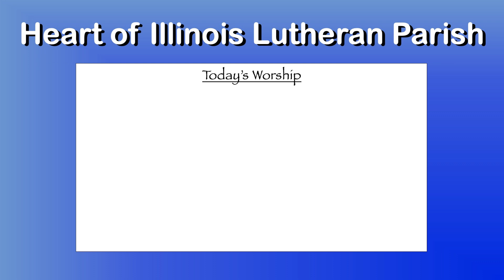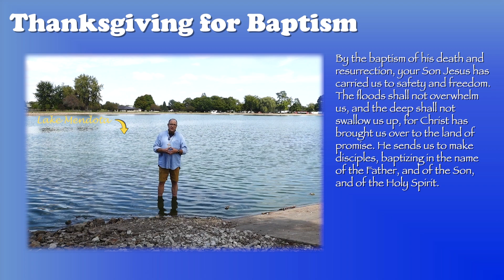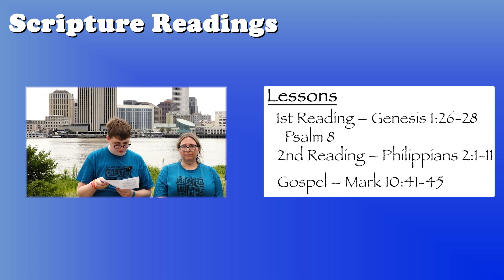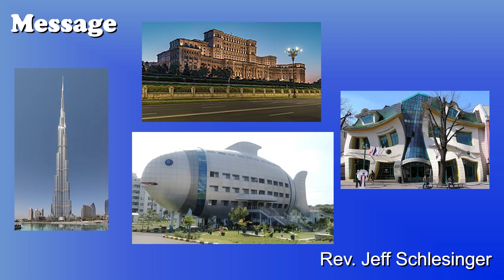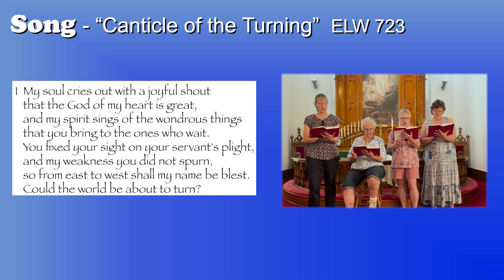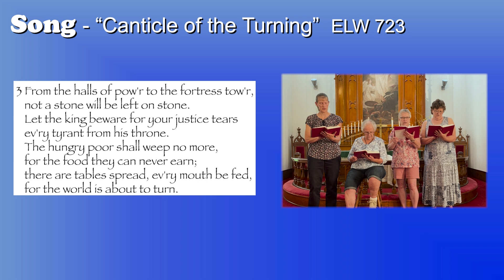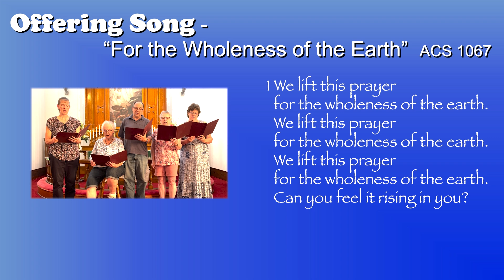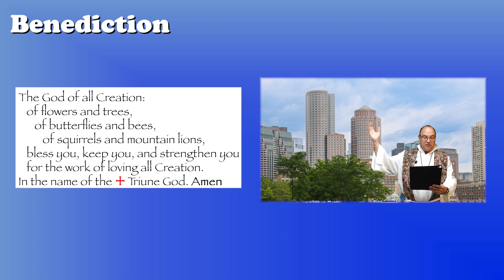HOILP Humanity Sunday Worship September 15, 2024